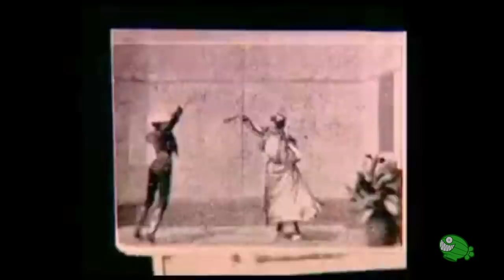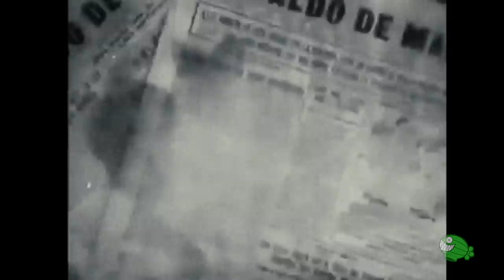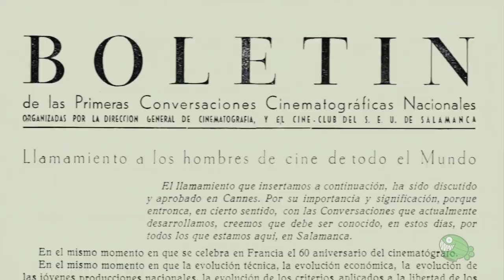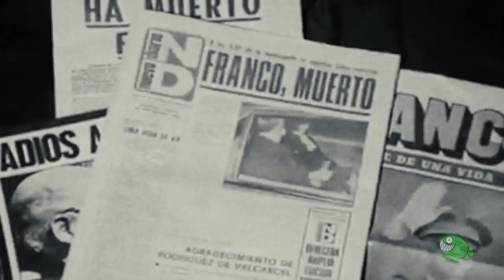La historia del CINE ESPAÑOL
De pioneros a íconos pop. De dramas históricos a comedias negras. De obras intimistas a delirios repletos de monstruos. Todo esto, en medio de climas políticos y sociales en constante cambio. Conviértete en un miembro de ZEPfilms

Filmografía: Salida de la misa de doce de la Iglesia del Pilar de Zaragoza (1897), Riña en un café (1897), Choque de trenes (1902), La revoltosa (1924), La aldea maldita (1930), El misterio de la Puerta del Sol (1929), Un perro andaluz (1929), La edad de oro (1930), Las Hurdes, tierra sin pan (1933), Viridiana (1961), Esa pareja feliz (1951), Muerte de un ciclista (1955), La venganza (1958), Calle mayor (1956), Los jueves milagro (1957), Plácido (1961), El verdugo (1963), Los golfos (1958), Los farsantes (1962), Con el viento solano (1966), Esa mujer (1969), El espíritu de la colmena (1973), Gritos en la noche (1961), La residencia (1969), ¿Quién puede matar a un niño? (1976), La noche del terror ciego (1972), Pánico en el Transiberiano (1972), La marca de la bestia (1968), Cría cuervos (1976), Deprisa, deprisa (1981), Asignatura pendiente (1977), Volver a empezar (1982), La petición (1976), El crimen de Cuenca (1980), Ópera prima (1980), El año de las luces (1986), Cambio de sexo (1977), Fanny Pelopaja (1984), La otra alcoba (1976), Los placeres ocultos (1977), Tatuaje (1978), Bilbao (1978), Caniche (1978), Jamón Jamón (1992), Pepi, Luci, Bom y otras chicas del montón (1980), Arrebato (1979), Tesis (1996), Abre los ojos (1997), El milagro de P. Tinto (1998), La ardilla roja (1993), Los amantes del círculo polar (1998), Mirindas asesinas (1991), Acción mutante (1993), El día de la Bestia (1995), Los cronocrímenes (2007), El orfanato (2007).